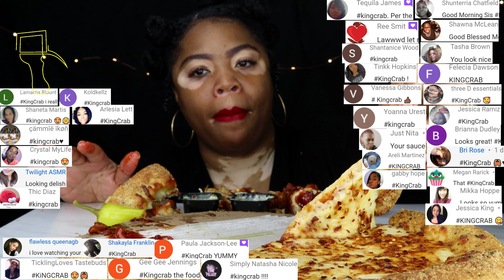ASMR EXTRA CHEESY PIZZA & BBQ CHICKEN WINGS MUKBANG (No Talking) EATING SOUNDS Big Bites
Today's menu: ASMR EXTRA CHEESY PIZZA & BBQ CHICKEN WINGS MUKBANG (No Talking) EATING SOUNDS

Hi Mmmies, today as you all requested we have pizza and wings. Who else has to have extra cheese on their pizza like me and extra crispy wings?

How To Cook Lobster Tail in Air Fryer-I cooked the Lobster Tail in the Air Fryer, I bathed it in unsalted butter, fresh minced garlic, paprika and slap ya momma. I cooked it in the air fryer for 15 minutes on 380. Keep an eye on it you don't want to burn it.

Road to 100,000- Come on this journey with me!

!LET'S BE FRIENDS!

Current Mmmie count 14K- Goal 20K

Autonomous sensory meridian response, sometimes auto sensory meridian response, is a tingling sensation that typically begins on the scalp and moves down the back of the neck and upper spine.

FAQ
Camera Canon M50
Mic Blue Yeti
Edit program: Adobe Premiere Pro
Sauce: Soon to be for sale :)
King Crab and Lobster: Sam's Club/Costco